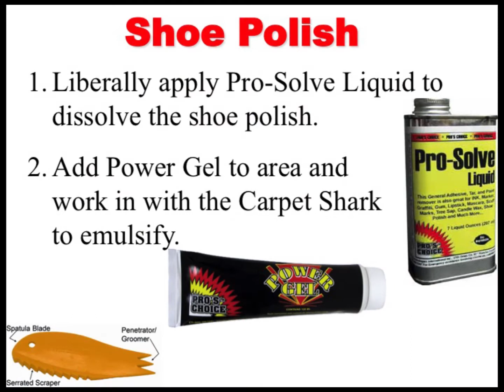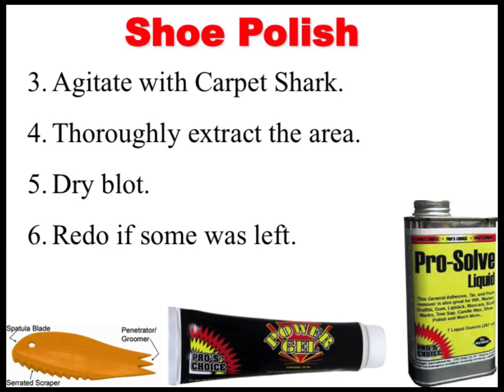How to Remove Shoe Polish Wax or Liquid Stain on Carpet from a Bane-Clene training seminar.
Video Excerpt from a Bane-Clene® Spot & Stain Removal Training Class by Bane-Clene’s Chemist, Don Terry, for Professional Carpet Cleaners Showing How to Remove Shoe Polish from Carpet or Rug.
Steps to Remove Shoe Polish WAX from Carpet: (1:29)
1. Liberally apply the Pro-Solve Liquid to dissolve the shoe polish. (2:07)
2. Agitate with the Carpet Shark. (2:37)
3. Apply Power Gel to the area. (3:18)
4. Work in the Power Gel with the Carpet Shark to emulsify the spot. (4:45)
5. Thoroughly extract the area with with the Pro Spotter Portable Extractor Machine until all gone. (5:03)
6. Dry blot.
7. Redo if some stain is left.
8. If wicking may occur, cover area with Stain Blotter. Consumer can vacuum up the next day.
CAUTION: Pro-Solve Liquid is flammable!
Steps to Remove LIQUID Shoe Polish from Carpet:
1. Absorb the liquid with paper towels or white cloth.
2. Apply a bead of the Pro-Solve Gel to the area to be treated and agitate with your Carpet Shark.
3. Apply a bead of Power Gel and agitate again.
4. Hot water extraction clean the area.
5. Use the Water Claw® Sub-Surface Spot Lifter to more thoroughly flush out the spill.
6. If any stain remains, use the Stain Magic® system.
7. To prevent wicking, heavily sprinkle Stain Blotter absorbent powder on area to absorb any material that wicks up.
8. The customer can vacuum up the Stain Blotter the next day.
For more information on carpet cleaning detergents, spot and stain removal agents, carpet protectors, wood floor restoration and stone / marble / granite products as well as professional carpet cleaning equipment, call Bane-Clene at:
Video is extracted from a “Chemistry of Cleaning” seminar by Bane-Clene's chemist at the Bane-Clene® Indianapolis training facility for professional carpet cleaners.

© Bane-Clene® Corp.
3940 N. Keystone Ave.